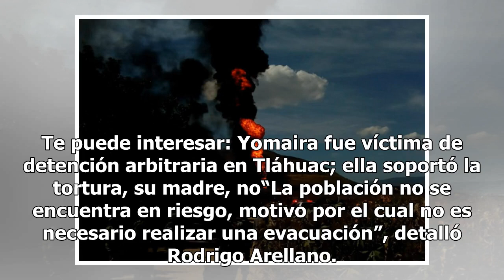Explota en Tlajomulco toma clandestina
Bomberos de Tlajomulco, Guadalajara, Zapopan y Tlaquepaque combaten un incendio registrado en una toma clandestina de ducto de Pemex, en Tlajomulco de Zúñiga. El director de Protección Civil y Bomberos municipal, Rodrigo Arellano, informó que el siniestro se dio en el kilómetro 2.5 de la Avenida 8 d...